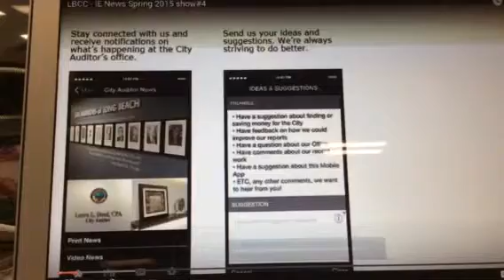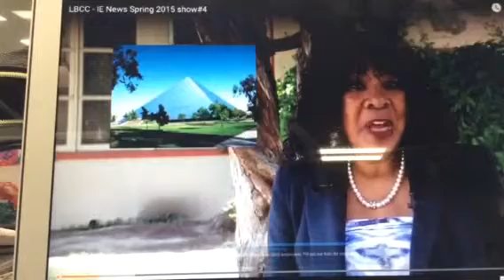LBCC-IE News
News Reporter for Long Beach California